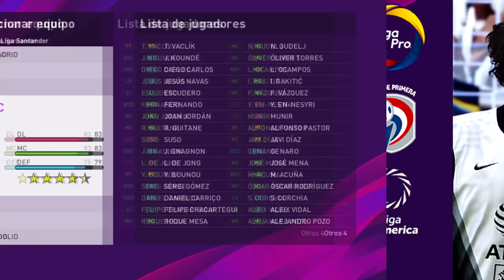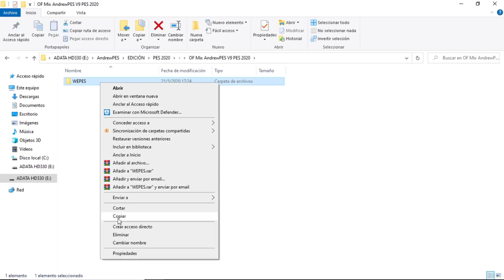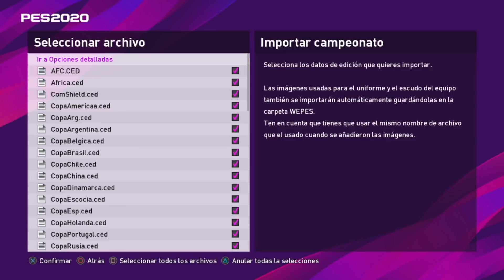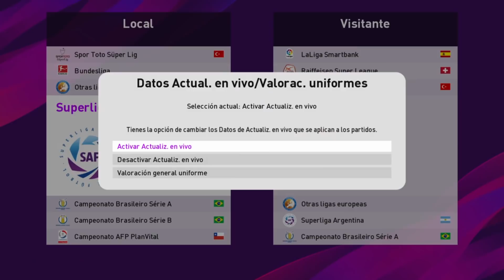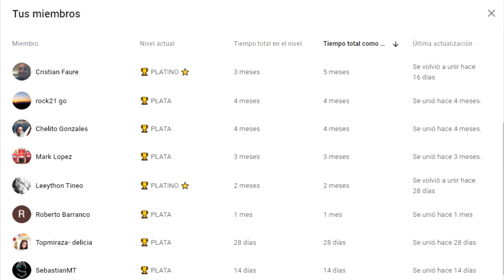PES 2020 ACTUALIZADO AL 2021 | OPTION FILE DEFINITIVO V9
FICHAJES Y KITS 2020-21 + LIGAS EUROPEAS TEMPORADA 2020-21 + BUNDESLIGA + KITS UEFA EURO + SELECCIONES + BRASILEIRAO A/B V6 + SUPERLIGA ARGENTINA V3 + MYCLUB LEGENDS V7 + LIGA BETPLAY + LIGA CHILENA V2 + J LEAGUE + OTROS EUROPEOS Y ASIA

🙌 CRÉDITOS.